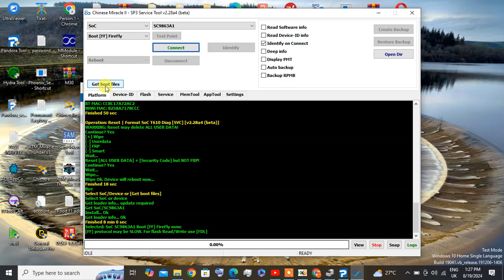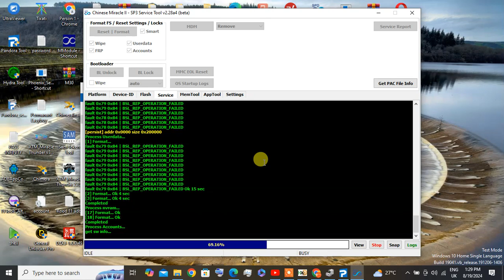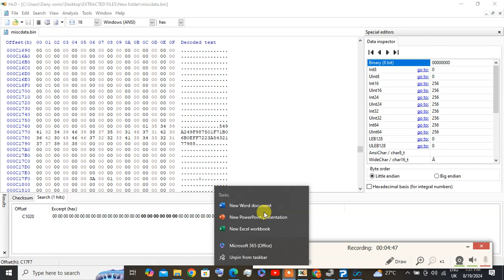A667L / A50 PIN & FRP remove BY DANYSONIC CM2